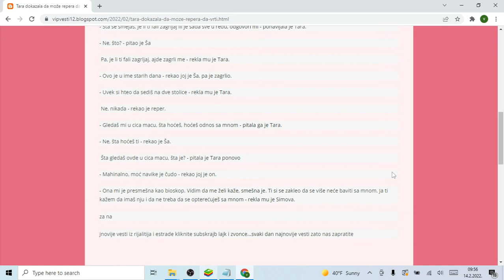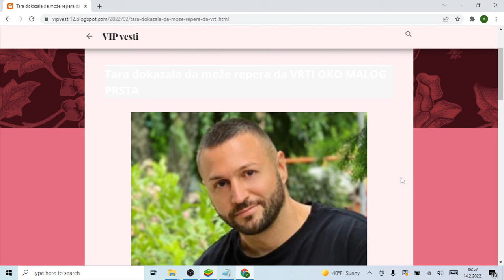Tara dokazala da može repera da VRTI OKO MALOG PRSTA